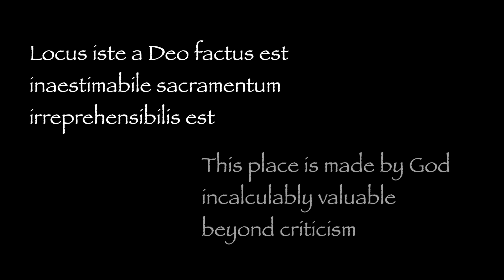Project 27: Locus Iste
Locus Iste by Anton Bruckner, sung by Michael Patrick Ellard